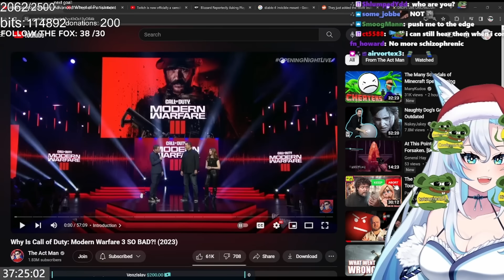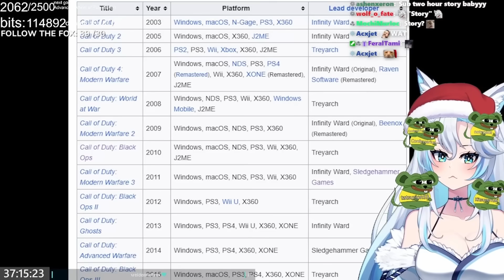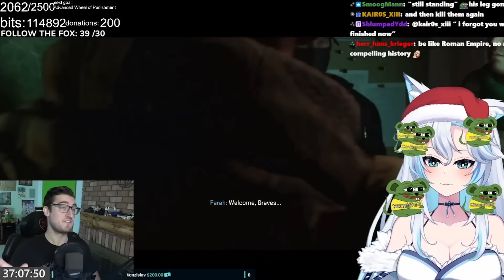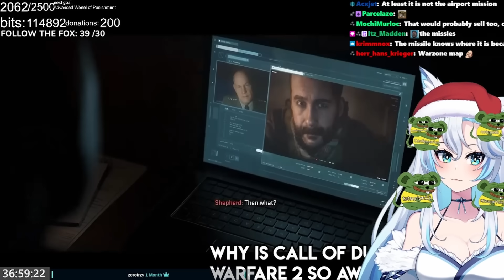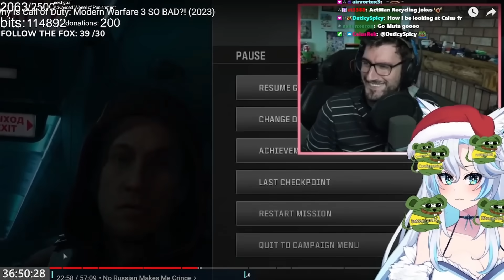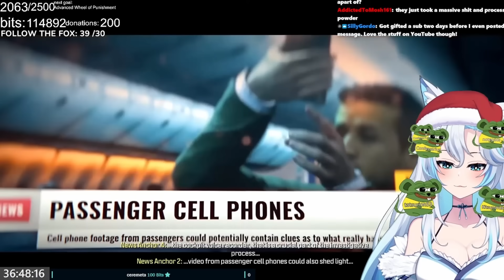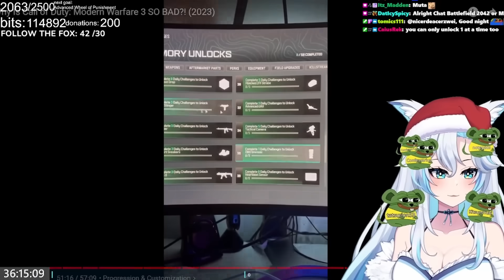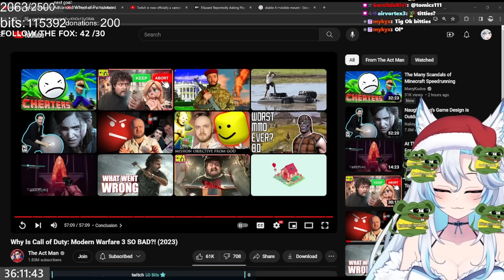MODERN WARFARE 3 IS INSANELY BAD. || The Act Man React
hey what's up it's me adhd fox here weacting to acting male